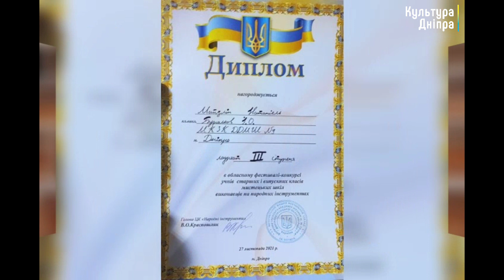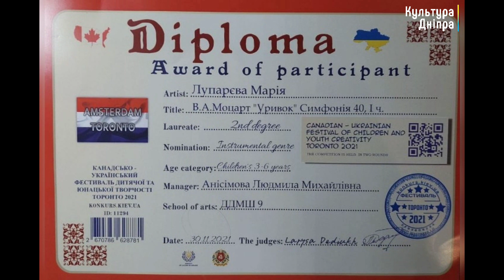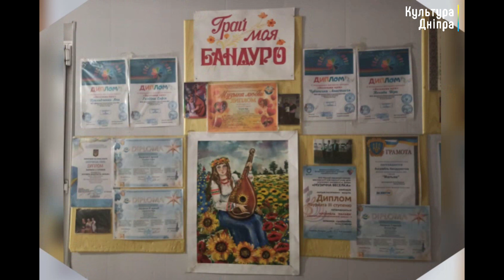Творчий звіт Дніпровської музичної школи №9 "Досягнення"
Міський комунальний заклад культури "Дніпровська дитяча музична школа №9"